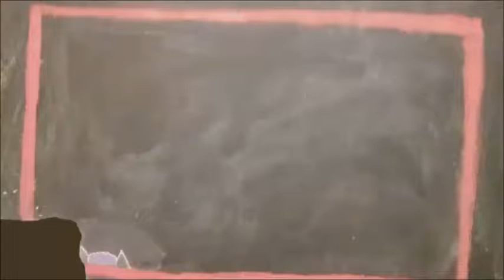Just 57 Rounds in Rage!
Positive Monday:  It isn't snowing!
I have a job to do and I only have 57 rounds.  All I get is money.  I need rounds.  I am not very good at this game even on easy.  Let me know what you think.  Have you played this game?